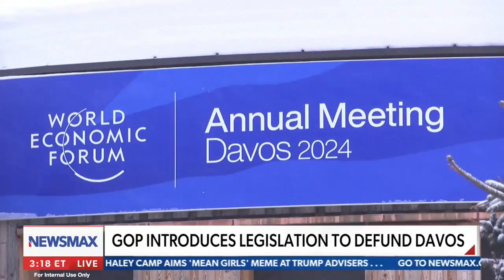ZERO Tax Dollars Should go to the UN, the World Economic Forum, and the World Health Organization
In order to stay up to date on the latest, follow Congressman Tiffany on all social media.